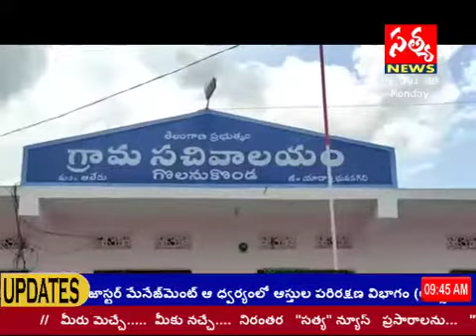SATYA NEWS TELANGANA / జక్కుల చెరువు లొ నిీటిని నిల్వ వుంచాలని కొరుతున్న...గ్రామస్తులు